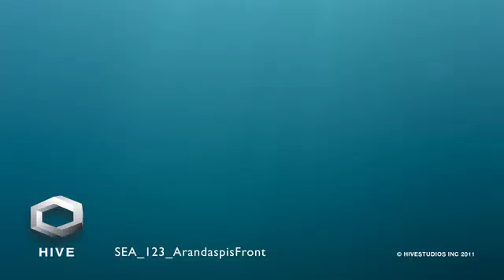SEA 123 ArandaspisFront